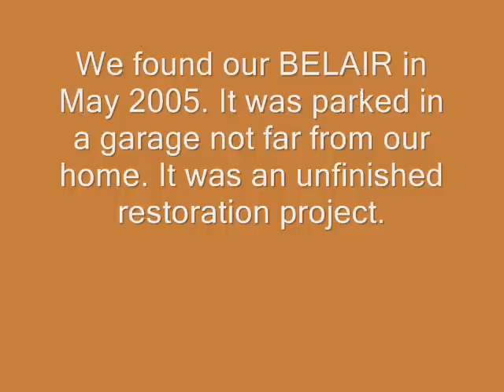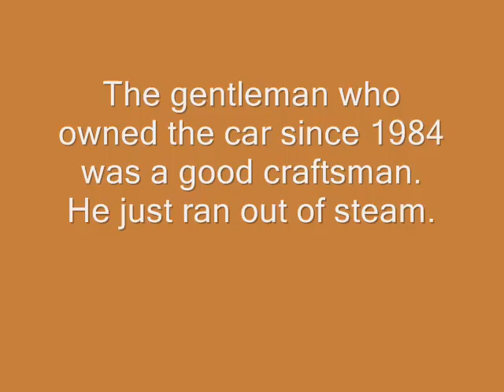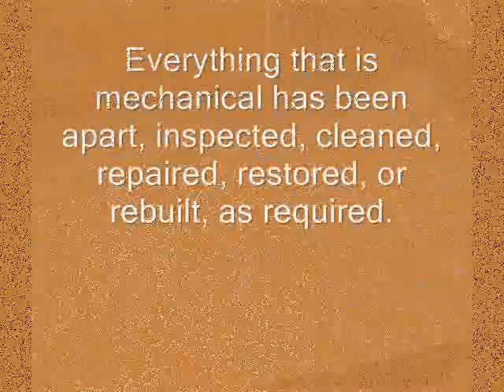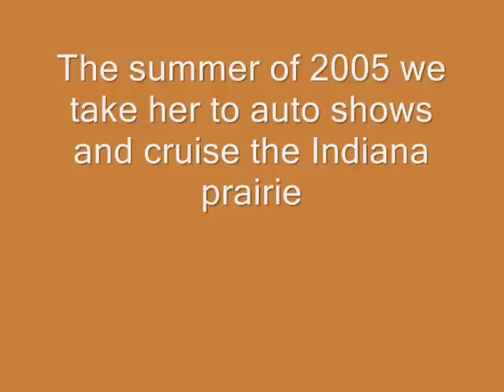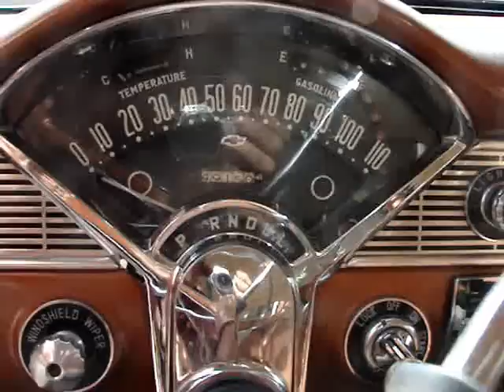1956 CHEVROLET BELAIR (RESTORATION STORY)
Our 1956 Chevy BELAIR with 48,000 actual miles. (77,250km) It has been garaged it's entire life. It has never been winter driven, and has seldom seen rain... No smoking ever. The interior is original except for the carpet and headliner. The car is kept in climate control and only driven a few times each year to car shows. To see more, you may visit it's web page at this url
Thank you for viewing my video. My apologies for poor quality as I am not a professional film maker.